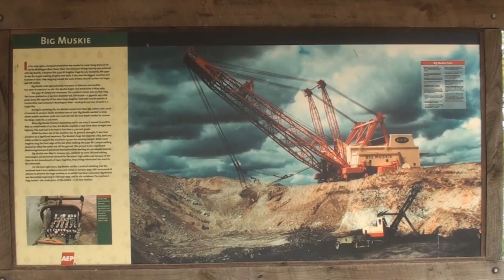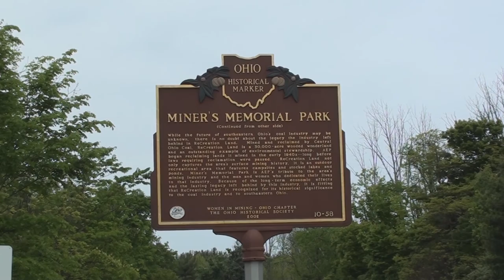Big Muskie (Miner's Memorial Park)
Southeastern Ohio was once mined for coal by the largest earth moving machine in the world. Named Big Muskie, her huge bucket is all that remains today. You can climb inside the large scoop, as well as learn about the mining process, at Miner's Memorial Park in Morgan County. (Video recorded May 2016)